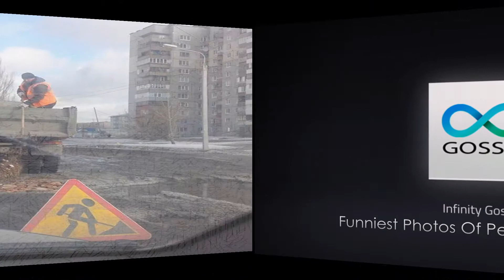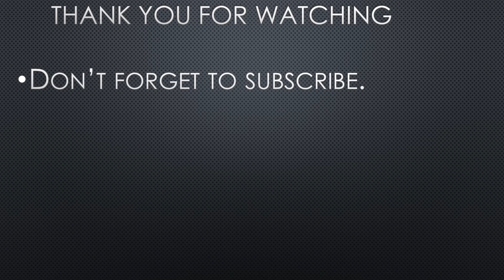Funniest Photos Of People From Russia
May be the extreme cold have got into them, maybe they just wanted to have some fun or some even may be doing there job with what they got.

Nevertheless we have a assortment of photos from Russia that we hope will make your day.